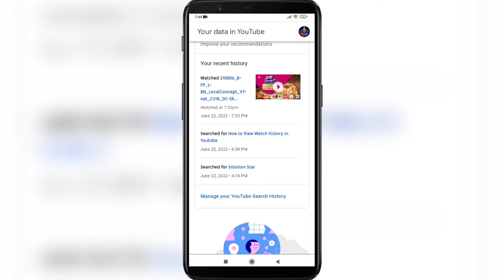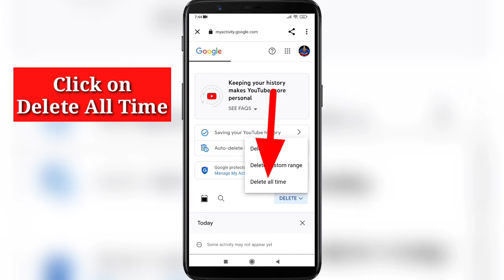How to Delete Search History on YouTube App [ YouTube New Update ] | Clear YouTube Search History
How to Delete YouTube Search History on Mobile .

If you want to Delete Your YouTube Search History , keep watching the video till the end .it's very simple and easy process.